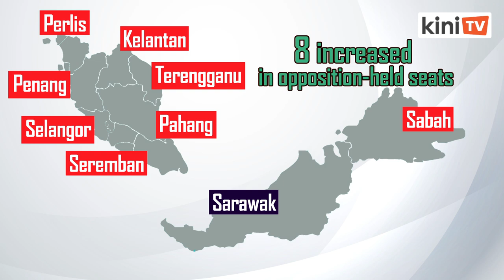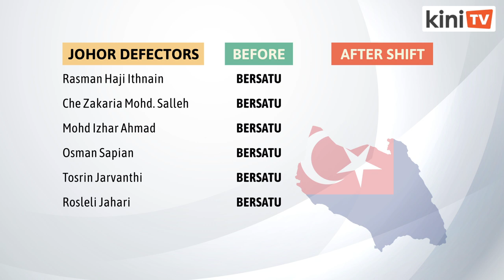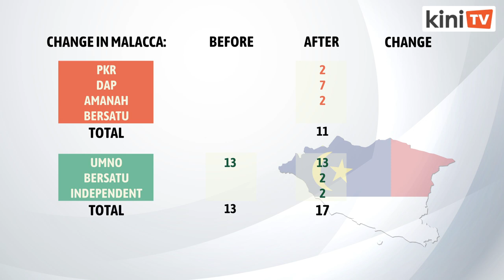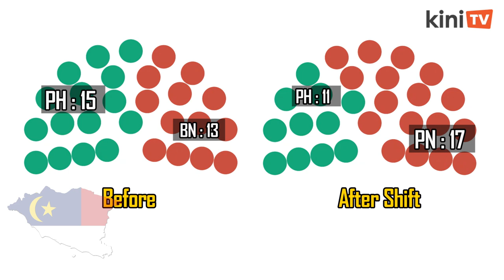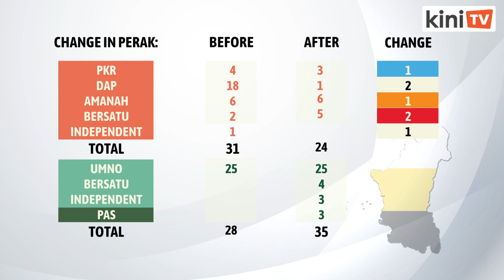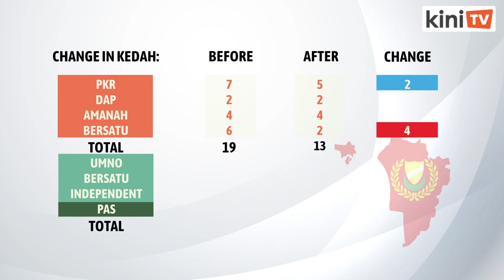The state of our States - How power shifted after the Sheraton Move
It has been just over three months since the infamous Sheraton Move in February shook Malaysia’s political landscape, leading to a change in the federal government. Fast forward to today - four out of the thirteen states in Malaysia have also changed hands, namely Johor, Malacca, Perak and Kedah. While the remaining nine states have not seen a change of government, eight of them saw an increase in opposition-held seats. Only Sarawak, which was originally under Barisan Nasional retained its status quo.

In just four months, there have been so many changes and shifts that many Malayisans have been unable to keep up with developments. That’s why in this episode of Quickiepedia, we’re going to give you a quick review of who has control of which state and how they have shifted over the last four months.